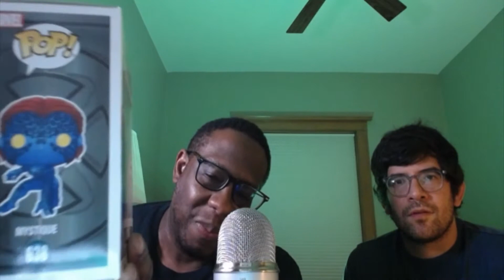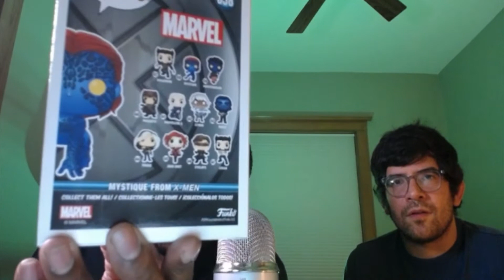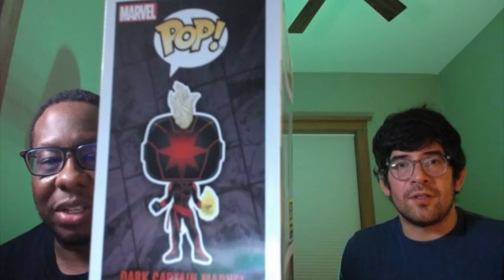Villains Pops Preview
Back at it again with my dude Zack! We are previewing some of our favorite Funko Pop villains.